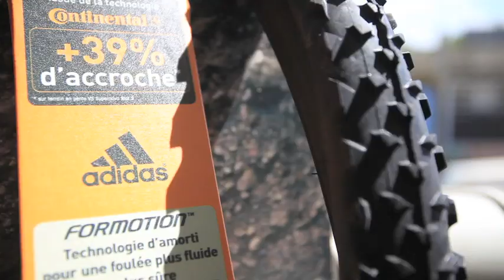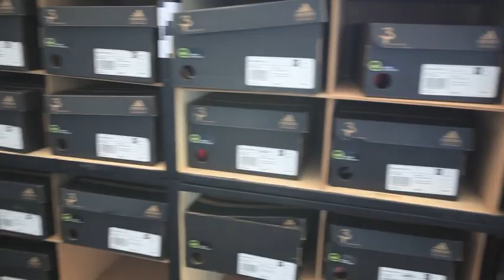OLIVIER HECK Responsable marketing Running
Partenariat Adidas Continental pour la super Nova Riot 3